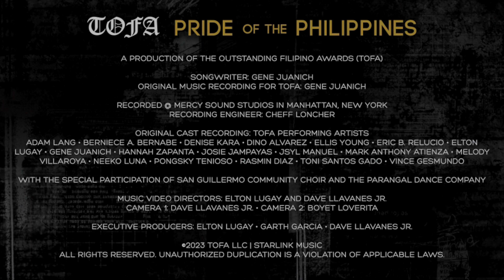Pride of the Philippines [TOFA2023 Global Theme Song]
A production of The Outstanding Filipino Awards (TOFA)

"Pride of the Philippines"
Songwriter: Gene Juanich

Original Music Recording for TOFA:
Gene Juanich

Recorded at Mercy Sound Studios
in Manhattan, New York
Recording Engineer: Cheff Loncher

Original Cast Recording:
TOFA PERFORMING ARTISTS
Adam Lang
Berniece A. Bernabe
Denise Kara
Dino Alvarez
Ellis Young
Eric B. Relucio
Elton Lugay
Gene Juanich
Hannah Zapanta
Josie Jampayas
Jsyl Manuel
Mark Anthony Atienza
Melody Villaroya
Neeko Luna
Pongsky Tenioso
Rasmin Diaz
Toni Santos Gado
Vince Gesmundo

Featuring special participation by the San Guillermo Community Choir and The Parangal Dance Company

Music Video Directors:
Elton Lugay
Dave Llavanes Jr.
Camera 1: Dave Llavanes Jr.
Camera 2: Boyet Loverita

Executive Producers:
Elton Lugay
Garth Garcia
Dave Llavanes Jr.